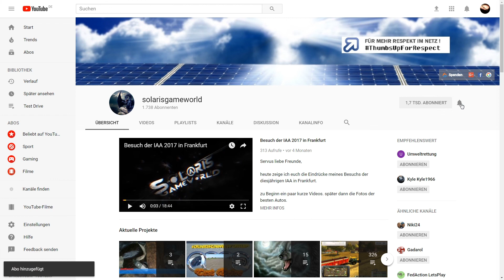LS17 Südhemmern S2F53 Mais und die ersten Eier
da wir noch Mais im Silo haben, bringen wir einen Teil zu den Schweinen und den Rest zum Eierhof.

Euer Solaris